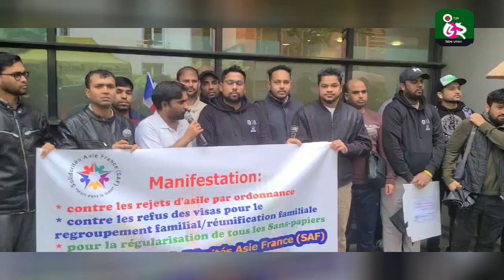ফ্রান্সে অভিবাসীদের নিয়মিতকরণের দাবিতে এক আন্দোলন কর্মসূচি পালন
Bangla 52 News Official Address:
262/Ka, (2nd floor) Fakirapool,Motijheel, Dhaka-1000